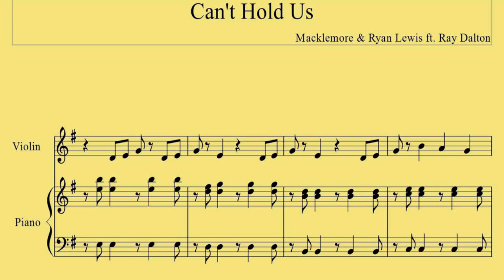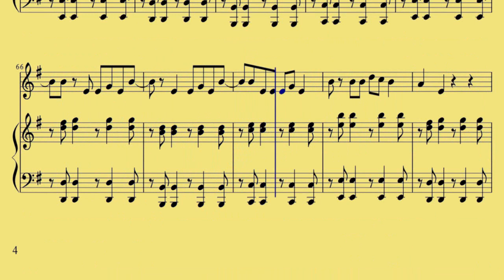Violin Cant Hold Us Macklemore n Ryan Lewis ft Ray Dalton